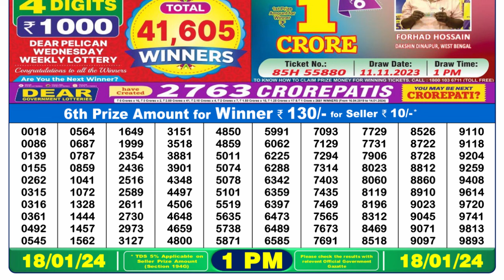🔴Dear Lottery Sambad Live 1pm today 18.01.24 Nagaland State Lottery Result